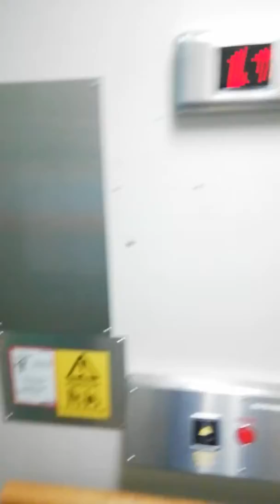Doge åker hiss utan Elin del 3 | vlogg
Idag så åker jag hiss igen fast utan Elin.